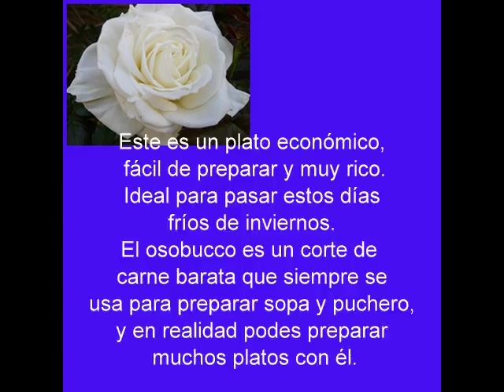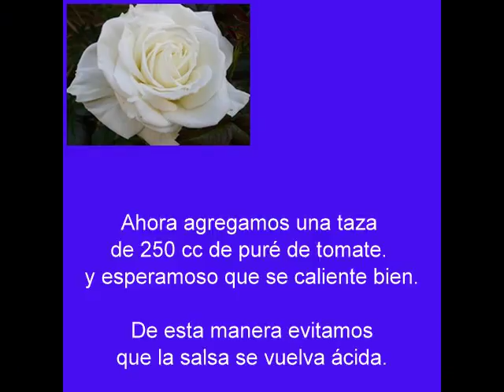OSOBUCCO CON PAPAS o PATATAS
Esta receta la encontras en